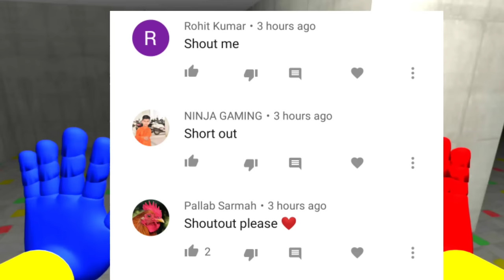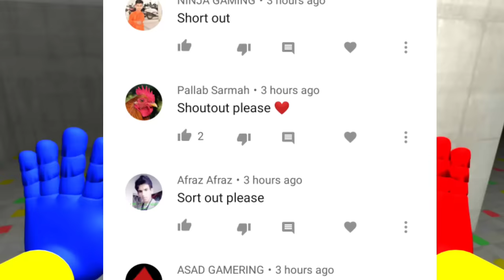Mommy with Long Legs Survival - Android Game | Shiva and Kanzo Gameplay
Poppy playtime chapter 2 Mommy with Long Legs Survival Full Gameplay with Shiva and Kanzo